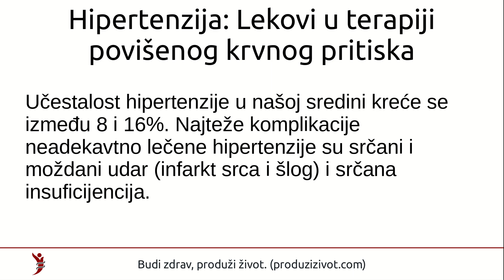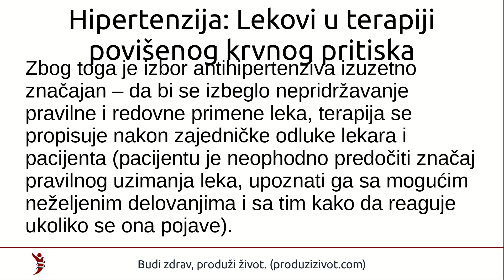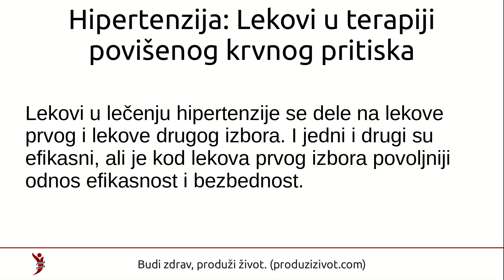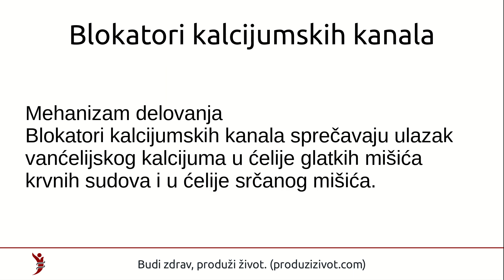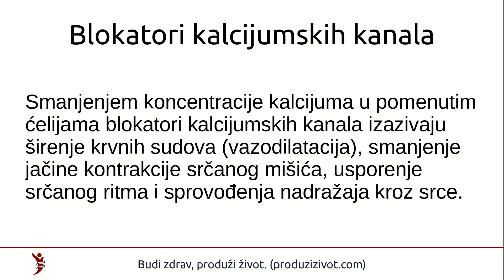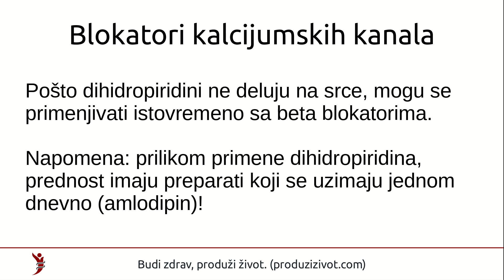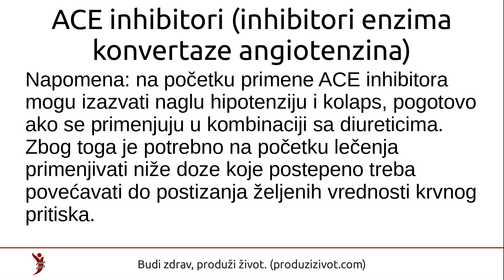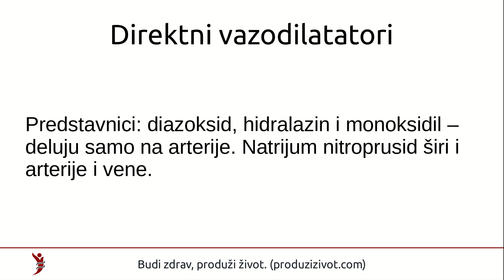Hipertenzija: Lekovi u terapiji povišenog krvnog pritiska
Deo teksta:
Arterijska hipertenzija predstavlja povišenje krvnog pritiska iznad fizioloških vrednosti (normalan krvni pritisak iznosi od 120/80 mm Hg, a granica iznad koje se pritisak smatra povišenim je 140/90 mm Hg).

Učestalost hipertenzije u našoj sredini kreće se između 8 i 16%. Najteže komplikacije neadekavtno lečene hipertenzije su srčani i moždani udar (infarkt srca i šlog) i srčana insuficijencija.

Ukoliko nefarmakološke mere, od kojih su najznačajnije smanjenje unošenja soli ishranom, povećane fizičke aktivnosti, smanjenje prekomerene telesne mase, kao i prestanak pušenja, ne dovodu do zadovoljavajućeg sniženja krvnog pritiska, neophodno je primeniti lekove. Problemi koji se mogu javiti tokom uzimanja lekova za lečenje hipertenzije su nepridržavanje upustava lekara koja se odnose na primenu leka. S obzirom da se lekovi za lečenje hipertenzije najčešće uzimaju doživotno, nerednovnost uzimanja terapije predstavlja problem u postizanju cilja lečenja. Drugi problem predstavljaju neželjena delovanja lekova i njihov uticaj na kvalitet života pacijenta. Zbog toga je izbor antihipertenziva izuzetno značajan – da bi se izbeglo nepridržavanje pravilne i redovne primene leka, terapija se propisuje nakon zajedničke odluke lekara i pacijenta (pacijentu je neophodno predočiti značaj pravilnog uzimanja leka, upoznati ga sa mogućim neželjenim delovanjima i sa tim kako da reaguje ukoliko se ona pojave). Tako, na primer, blokatori kanala za kalcijum, koji se primenjuju u lečenju hipertenzije jer šire krvne sudove (uključujući krvne sudove moždanih opni), mogu izazvati glavobolju i ne bi trebalo da se propisuju pacijentima koji sa glavoboljom već imaju probleme. Adrenergički beta blokatori, lekovi koji se takođe kroiste u lečenju hipertenzije, ne dovode do glavobolje izazvane širenjem krvnih sudova, ali mogu izazvati impotenciju.

Lečenje hipertenzije počinje primenom jednog leka, a u slučaju neuspeha primenjuje se kombinacija 2 ili 3 leka. Kada se primenjuje kombinacija antihipertenziva, propisuju se niže doze lekova kako bi se izbegla ili umanjila neželjena delovanja.

Lekovi u lečenju hipertenzije se dele na lekove prvog i lekove drugog izbora. I jedni i drugi su efikasni, ali je kod lekova prvog izbora povoljniji odnos efikasnost i bezbednost.

Lekovi prvog izbora u lečenju arterijske hipertenzije su:

adrenergički beta blokatori,
blokatori kalcijumskih kanala,
diuretici,
inhibitori enzima konvertaze angiotenzina (ACE inhibitori),
antagonisti angiotenzinskih receptora.
Lekovi drugog izbora u lečenju arterijske hipertenzije su:

adrenergički alfa 1 blokatori,
agonisti alfa 2 adrenergičkih receptora,
direktni vazodilatatori.
Diuretici

Diuretici su lekovi koji sprečavaju reapsorpciju natrijuma (vraćanje natrijuma iz bubrežnih kanalića u krv) i tako, pored natrijuma koji za sobom povlači vodu, stimulišu izlučivanje i natrijuma i vode iz organizma. U medicini su se na početku koristili prvenstveno za lečenje otoka (edema) koji nastaju zbog oštećenja funkcije srca i bubrega, ali im je danas područje primene prošireno.

Opširnije o ovoj grupi lekova možete pročitati na sledećem linku: Diuretici: podela prema mestu delovanja, indikacije i interakcije

Blokatori kalcijumskih kanala
Mehanizam delovanja
Blokatori kalcijumskih kanala sprečavaju ulazak vanćelijskog kalcijuma u ćelije glatkih mišića krvnih sudova i u ćelije srčanog mišića.

Smanjenjem koncentracije kalcijuma u pomenutim ćelijama blokatori kalcijumskih kanala izazivaju širenje krvnih sudova (vazodilatacija), smanjenje jačine kontrakcije srčanog mišića, usporenje srčanog ritma i sprovođenja nadražaja kroz srce. U principu, ovi lekovi smanjuju snagu kontracije svih mišića, zbog čega se npr. posle njihove promene javljaju zamor (delovanjem na skeletne mišiće) i opstipacija (delovanjem na glatke mišiće creva).

Predstavnici
lekovi koji deluju pretežno na srce ali i na krvne sudove – verapamil i diltiazem;
lekovi koji u terapijskim dozama deluju samo na krvne sudove – dihidropiridini – nifedipin, amlodipin, felodipin, nimodipin.
Nemaju svi predstavnici podjednak efekat na krvne sudove i srce. Krvne sudove šire svi blokatori kalcijumskih kanala, međutim, najjače se šire posle primene dihidropiridina, potom verapamila i na kraju diltiazema.

Kada se primene u terapijskih dozama, dihidropiridini ne deluju na srčani mišić, tkao da je